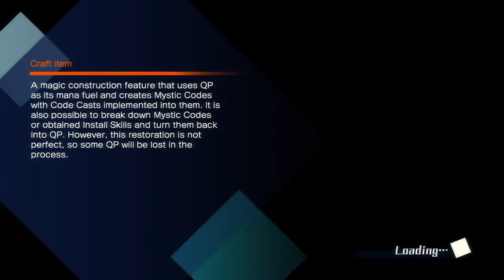Fate Extella Nero is Bae